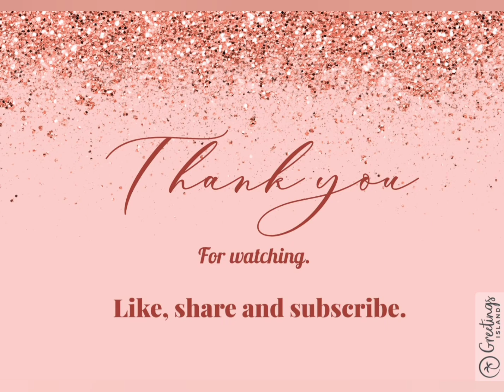Mutton Yakhni Pulao | Pulao recipe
Hey everyone.!!! 👋👋

In this video I'll be sharing how to make Mutton Yakhni Pulao or Yakhni Pulao in easy and simple way.